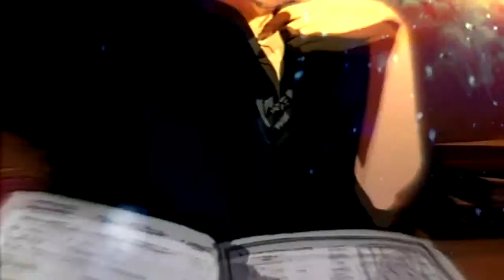The Meaning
(WARNING: Contains a LOT of flashes, vibrant colors, and imagery that's just generally a pain on eye strain.)

(Re-uploaded to fix the annoying snow glitch)

I knoowwww, it's not mecha.

I made this one mostly for nostalgia because my sister was getting back into Slayers a while ago (this is a few months old, just never uploaded it.)

Out of the two sorcerer shows we both had our favorites but we were super excited when they came out with SVO. We couldn't read a lick of Japanese (still can't, haha) but we bought it anyway. It was just so cool that two shows we liked were combining in an official channel.